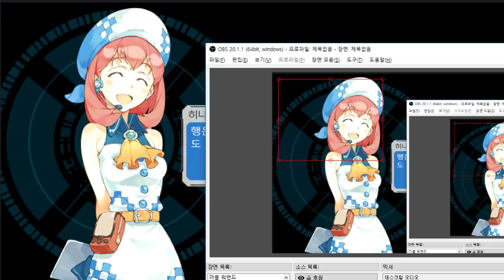20화 새로운 이벤트 신비의 환룡 - 디지몬 링크즈 (도바킴)